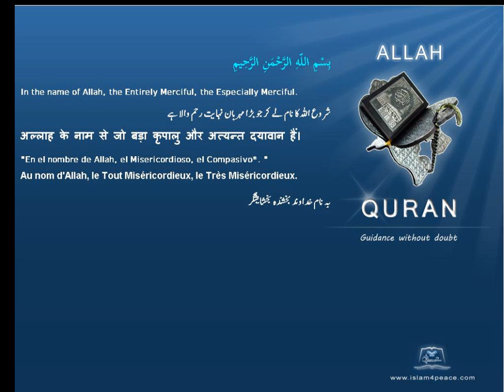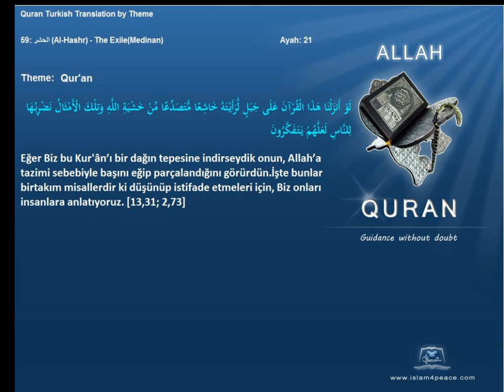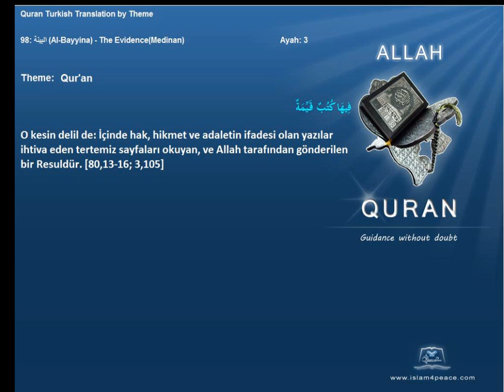Quran by Theme Turkish Qur'an Islam4Peace com